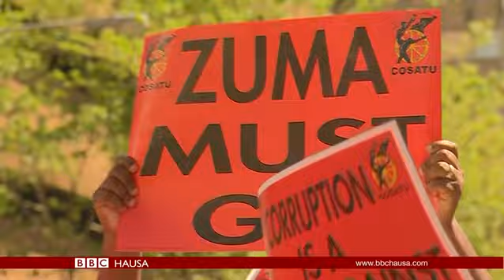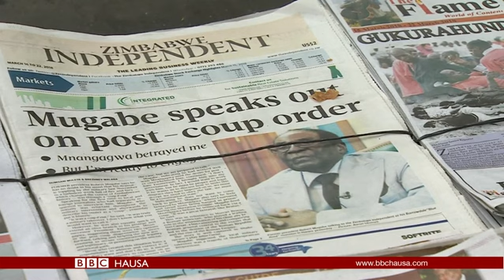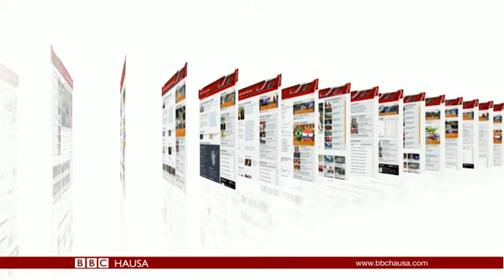Labaran Talabijin na 16/03/18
Tsohon shugaban Afrika ta Kudu, Jacob Zuma zai gurfana a gaban sharia, bisa tuhumar cin hanci da rashawa.
Shugaba Mnanga-gwa na Zimbabwe ya maida martani ga tsohon shugaban kasar Robert Mugabe, wanda ya ce an sauke shi ne daga mulki ba bisa ka'ida ba.
Akwai kuma rahoto a kan wasu likitoci  a Kenya da ke agazawa mazauna yankunan karkara a wasu tsibirai inda ake fama da rashin abubuwan more rayuwa.